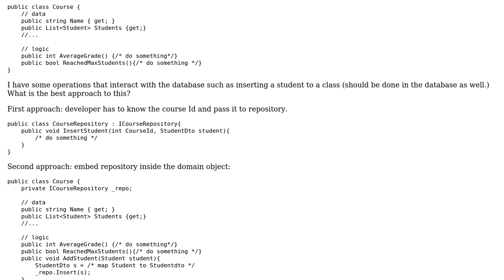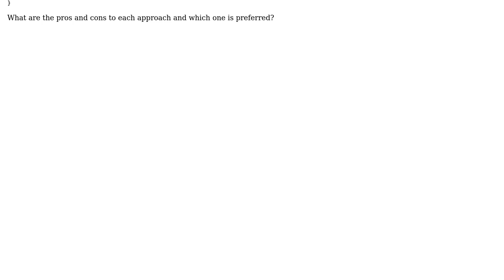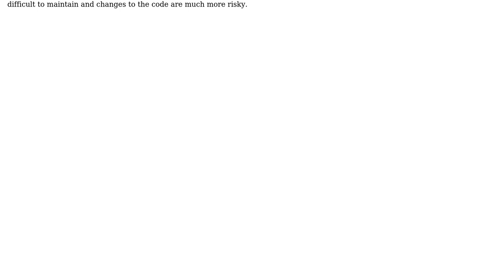Software Engineering: Domain Objects and How they Access the Database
With thanks & praise to God, and with thanks to the many people who have made this project possible! | Content (except music & images) licensed under CC BY-SA | Music | Images & others | With thanks to user TheCatWhisperer user Husain user Doc Brown and the Stack Exchange Network Trademarks are property of their respective owners. You are responsible for your own actions.